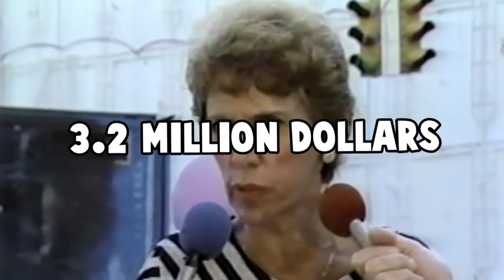How Releasing 1,500,000 Balloons Went Horribly Wrong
Unless otherwise created by Underworld, licenses have been obtained for images/footage in the video from the following sources;